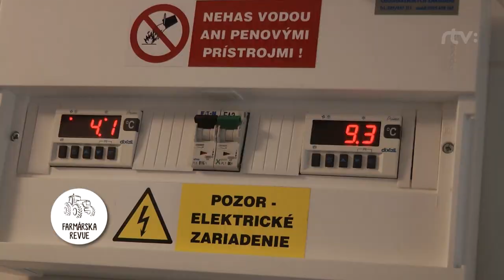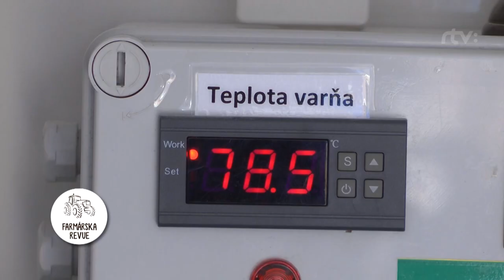Domáci pivovar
O domácom minipivovare u Harvánkov v Žiline je nasledujúca reportáž. Odporúčame!